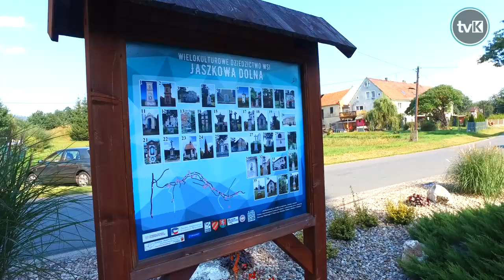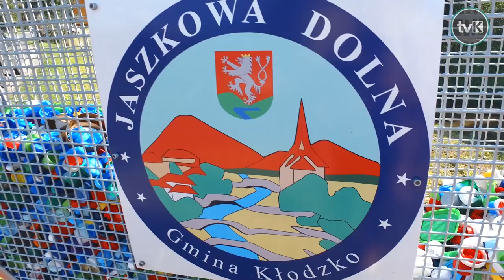Dożynki Wiejskie w Jaszkowej Dolnej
Niezwykle udane okazały się Dożynki Wiejskie w Jaszkowej Dolnej. Tradycyjnie rozpoczęły się mszą świętą, następnie procesja z koroną dożynkową udała się na plac za domem ludowym, gdzie miały miejsce dalsze uroczystości dożynkowe, przekazanie chleba i powitanie gości.